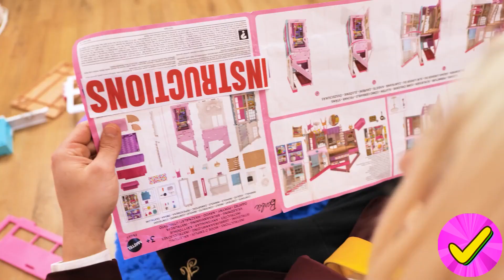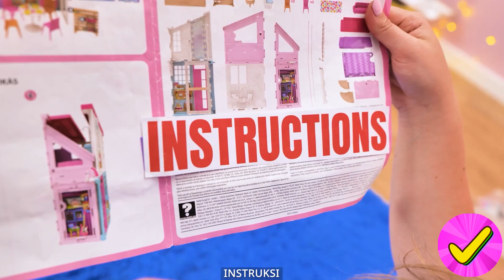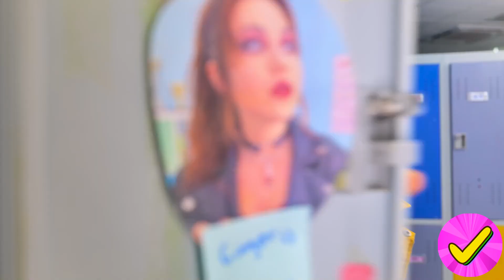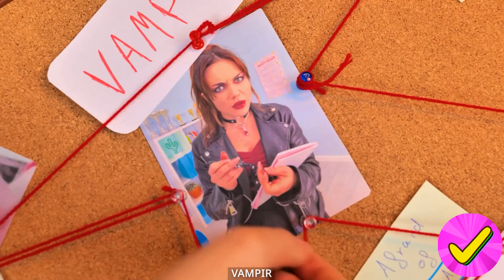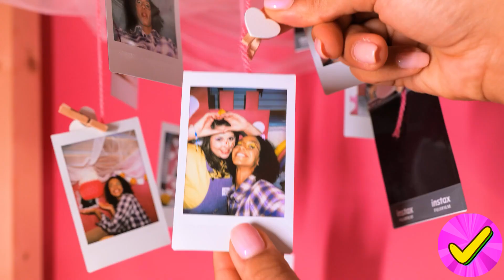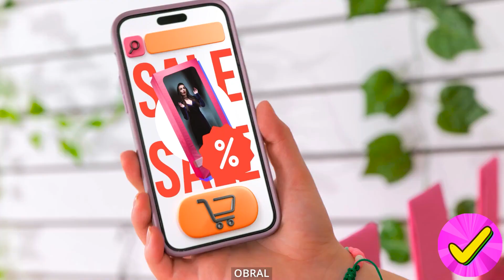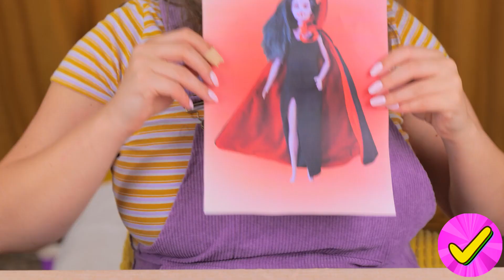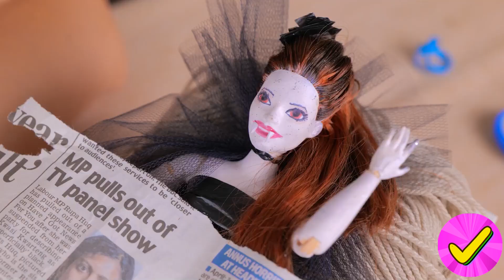RICH VS POOR DOLL'S MAKEOVER || Boneka menjadi Nyata! Gadget Murah vs Mahal